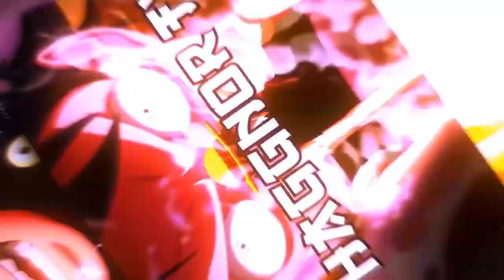SUNG JIN-WOO VA POWER UP ! UN TRIO DE MONARQUES RENTRE DANS LA DANSE ! SOLO LEVELING 152 RÉACTION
C'est la folie , les monarques veulent se faire Sung Jin-Woo ! Le power up de Sung Jin-Woo est en chemin ! (Il en a absolument pas besoin mdr)

Bienvenue sur ma chaîne où on parle principalement de One Piece et Solo Leveling !